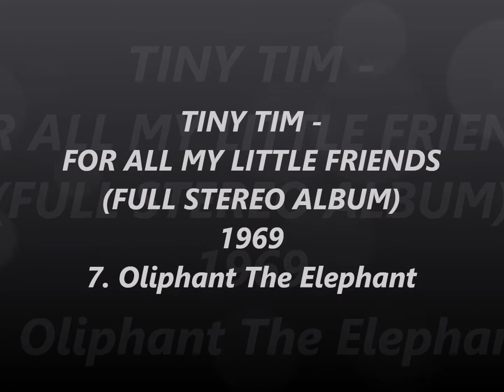TINY TIM - FOR ALL MY LITTLE FRIENDS FULL STEREO ALBUM 1969 7. Oliphant The Elephant